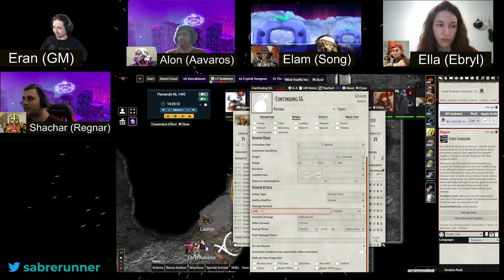Dungeon of the Mad Mage˸ Floor 17, Part 2